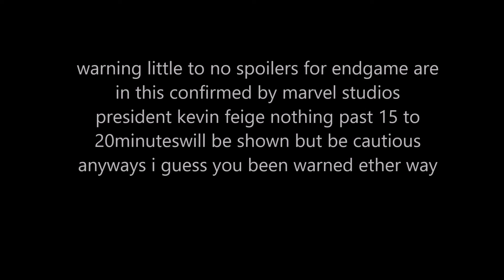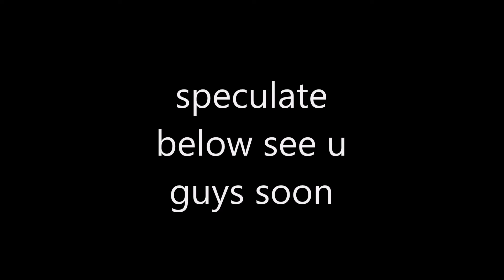Avengers Endgame Big game tv spot breakdown minor spoilers